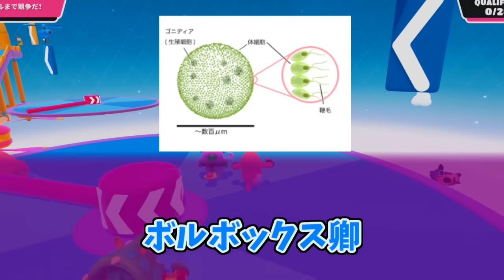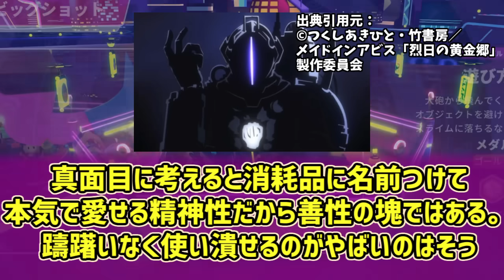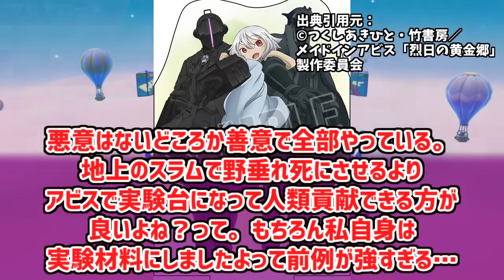ボンドルド卿にドン引きする愛好家たちの反応集【メイドインアビス】【烈日の黄金郷】【あだ名】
2022年7月6日からメイドインアビス二期が始まります

引用元
出典引用元：
©つくしあきひと・竹書房／メイドインアビス「烈日の黄金郷」製作委員会